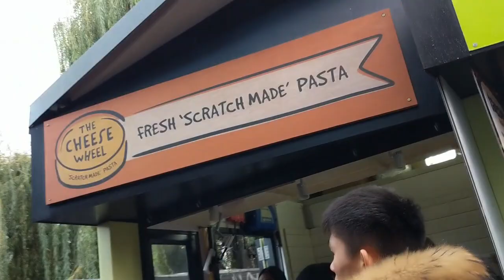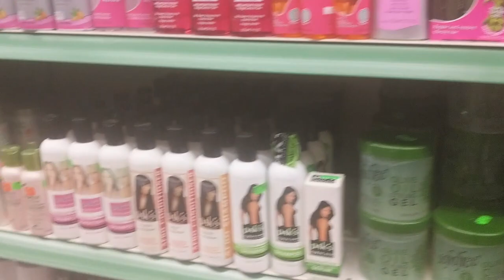Camden Market | Cheese wheel